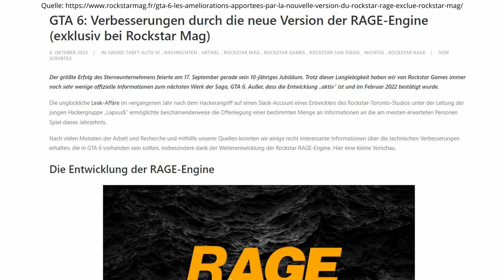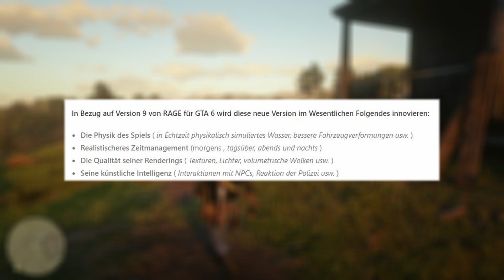GTA 6: NEUE LEAKS 😍 So GUT wird die GRAFIK - ALLE NEUEN INFOS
In diesem Video geht es um GTA 6.

🎵 Track Info:

Title: TZ800
Artist: SOMM
Genre: Hip Hop & Rap
Mood: Angry